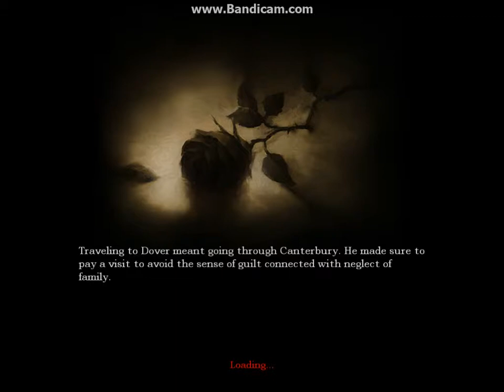Worst idea ever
probably never again